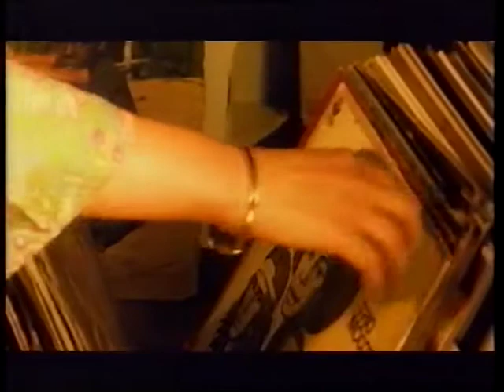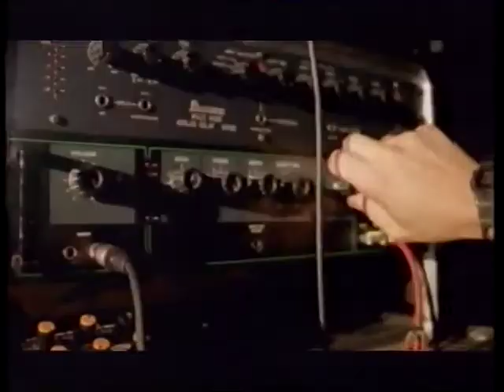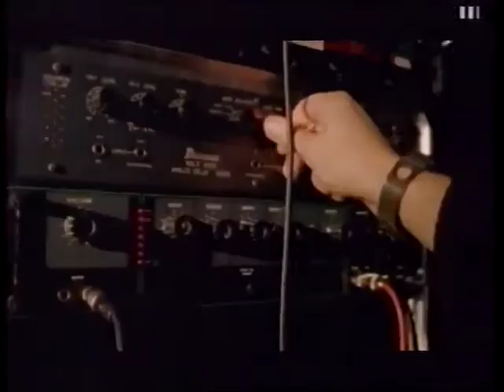Nina Miranda (Smoke City) Rock Mania 1997 + Joga Bossa video